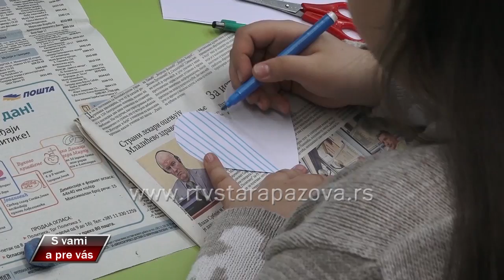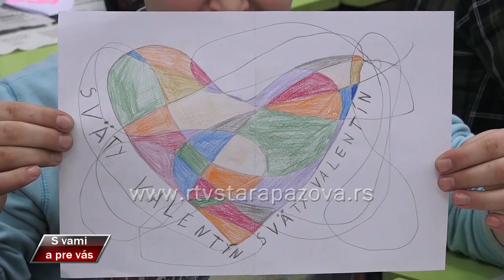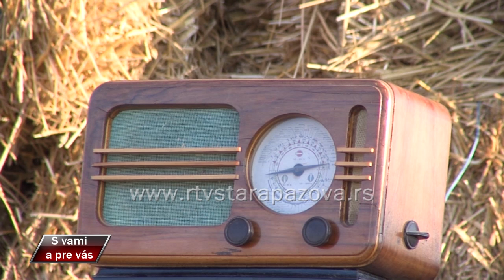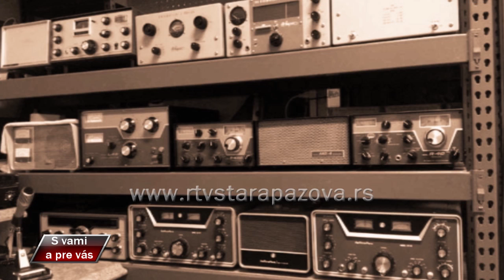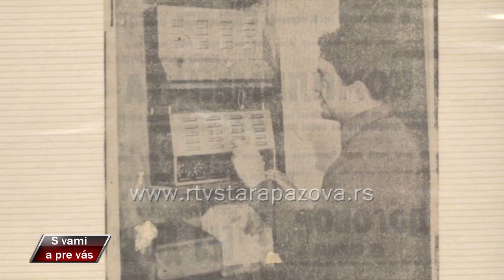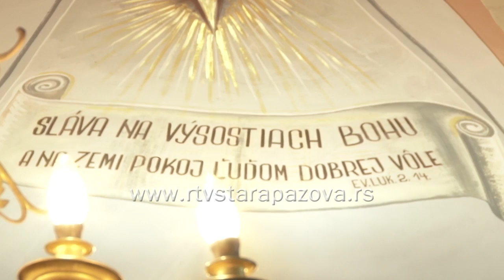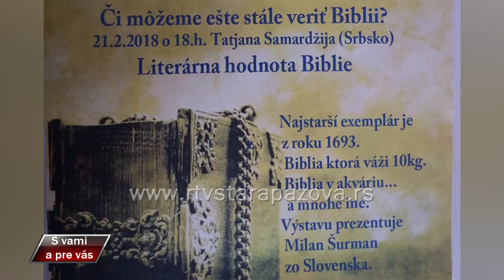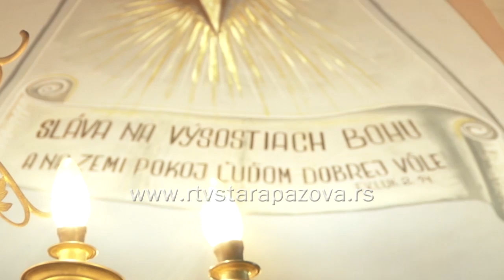S vami a pre vas 315 emisija